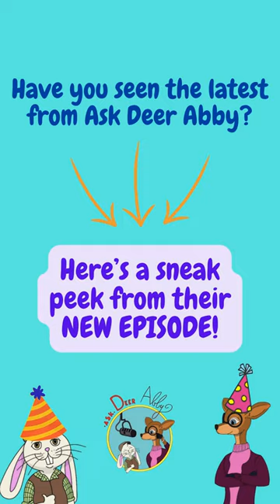Monarch Butterflies | Ask Deer Abby Shorts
Learn about monarch butterflies from Abby and Hopper! For more animal facts, watch this full episode at @askdeerabby

Cast:
Hopper - Trevor Goble
Abby - Allison Pratt

Crew:
Produced by: Trevor Goble and Allison Pratt
Written by: Trevor Goble and Allison Pratt
Video Animation: Trevor Goble and Allison Pratt
Sound Editing, Mixing and Mastering Engineer: Trevor Goble

You can listen to full episodes of Ask Deer Abby The Podcast on Spotify, Apple Podcasts, or our